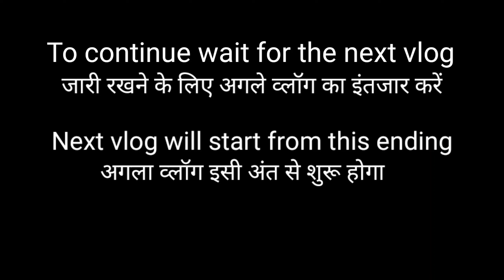Dammam city saudi arabia||Exploring dammam city day3